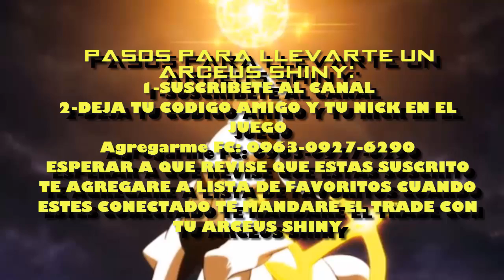Evento Arceus Shiny Pelicula Pokemon 2015 Gratis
Ahi avisaré cuando suba un nuevo video